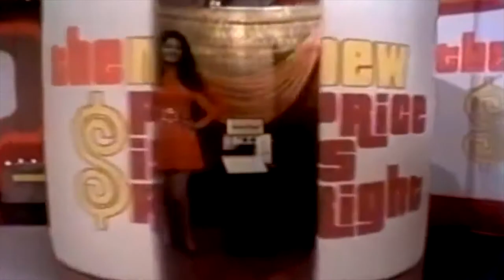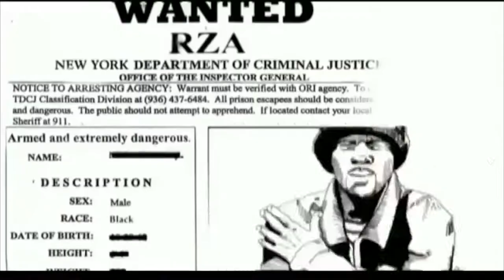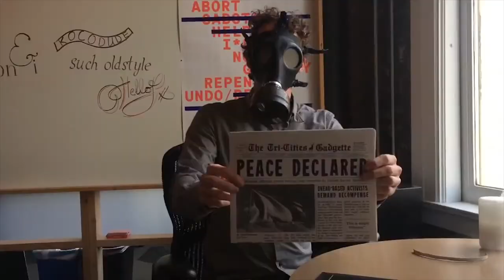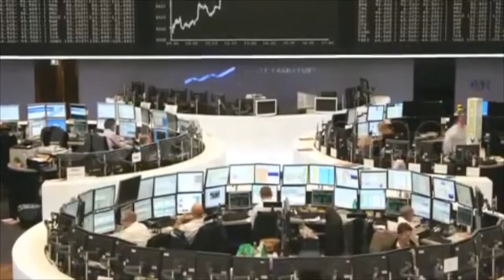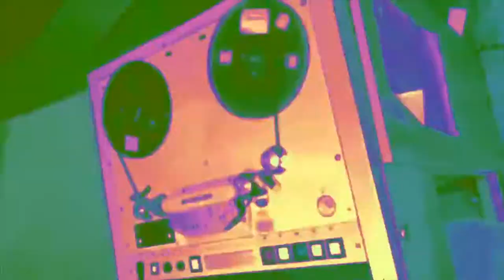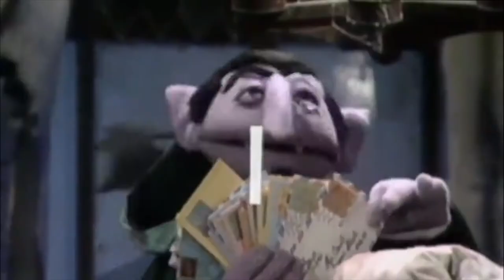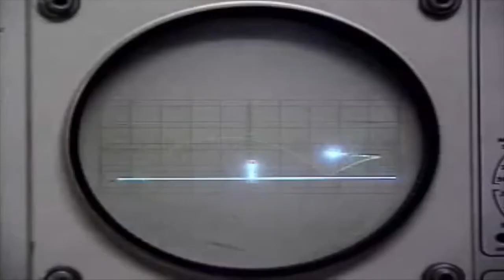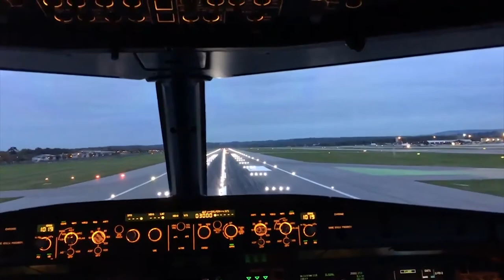The Visual EP (2016)